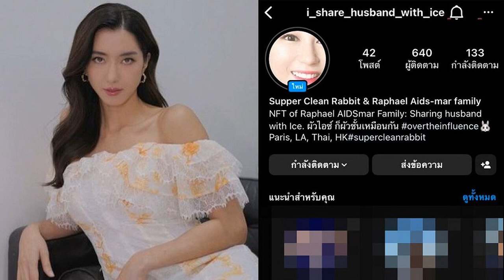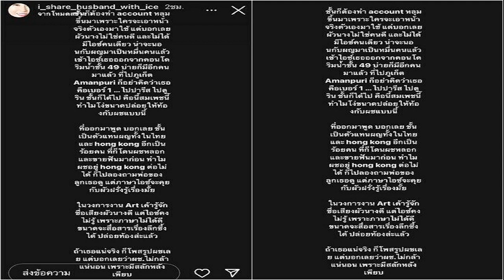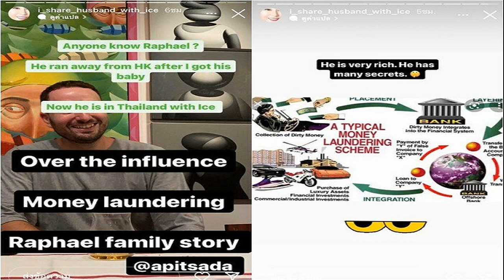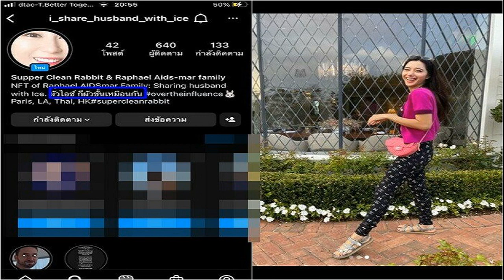ไอจีปริศนา อ้างใช้สามีคนเดียวกับ ไอซ์ เดินหน้าแฉ ปล่อยหลักฐานรัว ท้า ดาราสาว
ไอจีปริศนา อ้างใช้สามีคนเดียวกับ “ไอซ์ อภิษฎา” เคลื่อนไหว เดินหน้าแฉเดือดฝ่ายชาย-ปล่อยหลักฐานรัว ท้าถึง ‘ดาราสาว’ โพสต์รูปผู้ชาย
วงการบันเทิงสั่นสะเทือนร้อนระอุอีกแล้ว เมื่อมีไอจีปริศนาเข้ามาป่วนในไอจีของ นักแสดงสาวสุดแซ่บ “ไอซ์ อภิษฎา” ตอบกลับคอมเมนต์ของเพื่อนดาราที่เข้ามาชื่นชม สาวไอซ์ โดยอ้างว่า ตนเองใช้สามีคนเดียวกับ ไอซ์ ท่ามกลางกระแสฮือฮาในโลกโซเชียลที่จับตามองถึงเรื่องราวดังกล่าวและรอฟังความจริงจากปาก “ไอซ์”
ขณะที่ไอจีปริศนาที่ใช้ชื่อว่า “i_share_husband_with_ice” แปลว่า “ตนเองใช้สามีร่วมกับไอซ์” ได้ใช้รูปโปรไฟล์เป็นผู้หญิง แถมในโปรไฟล์ในอินสตาแกรมยังลงข้อความแรงเวอร์ว่า “ผั_ไอซ์ ก็ผั_ชั้นเหมือนกัน”

อีกทั้งงในไอจีดังกล่าวยังลงไอจีสตอรี่เป็นรูปของผู้ชายชาวต่างชาติคนหนึ่ง พร้อมข้อความภาษาอังกฤษอ้างว่า “Anyone know Raphael? He ran away from HK after I got his baby. Now he is in Thailand with Ice Over the influence Money laundering Raphael family story” แปลว่า “เขาหนีจากฮ่องกง หลังจากรู้ว่าฉันท้องลูกของเขา ตอนนี้เขาอยู่กับไอซ์ที่เมืองไทย รวมถึงกล่าวหาฝ่ายชายถึงเรื่องธุรกิจสีเทา”
รวมถึงไอจีปริศนาดังกล่าว ยังโพสต์ไอจีสตอรี่ เป็นหน้าโปรไฟล์ไอจีของไอซ์ที่ถูกบล็อก พร้อมแท็กถามถึง “ไอซ์” ว่า “Why did you block me Ice. My husband already give you baby Rapheal Geismar family stories.” มีใจความว่า “ทำไมไอซ์ถึงบล็อกไอจีฉัน”
แล้วยังแฉสามีของ ไอซ์ เป็นภาษาอังกฤษแซะอีกว่า “Ice husband on tinder everyday. Ice doesn’t care. She only need Chanel , LV , Gucci” แปลว่า “ฝ่ายชายเล่นแอพหาคู่ทุกวัน ไอซ์ไม่สนใจหรอ หรือเธอต้องการสิ่งของ”
นอกจากนี้ ไอจีปริศนาดังกล่าว ยังโพสต์ภาพคอมเมนต์ของผู้หญิงรายหนึ่ง พร้อมข้อความเป็นภาษาอังกฤษฟาดเดือดว่า “karma is coming” แปลว่า “เวรกรรมกำลังมา”